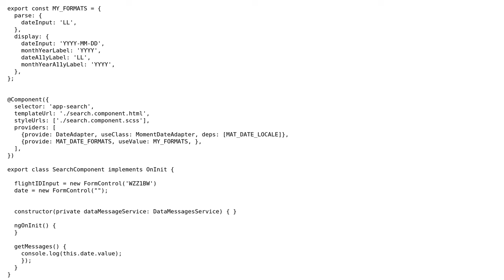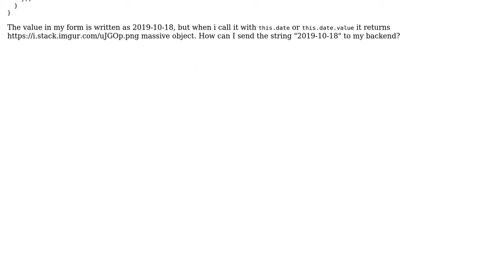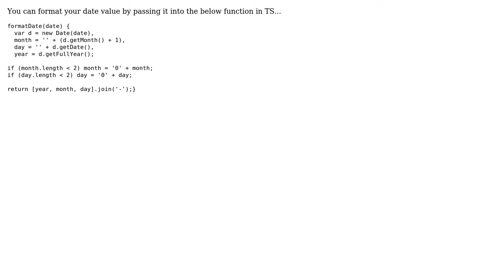Angular material datepicker get value as string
With thanks & praise to God, and with thanks to the many people who have made this project possible! You are responsible for your own actions.